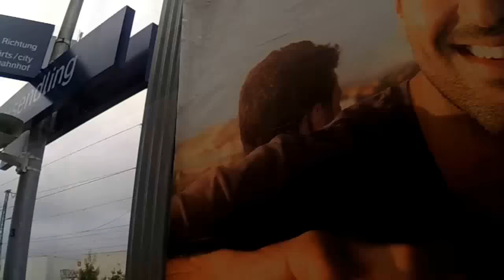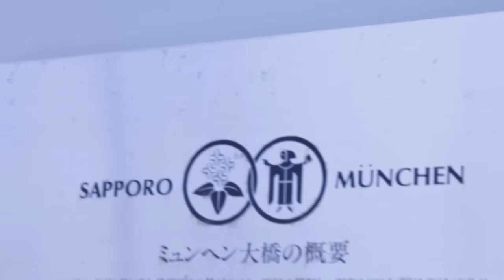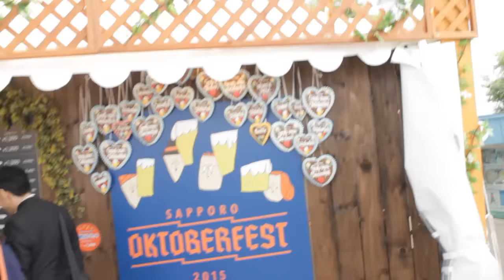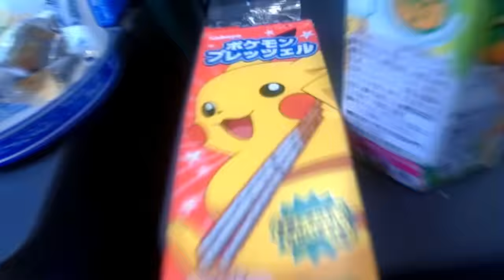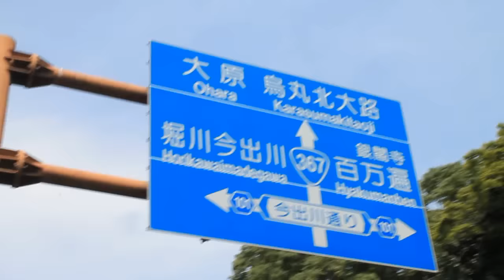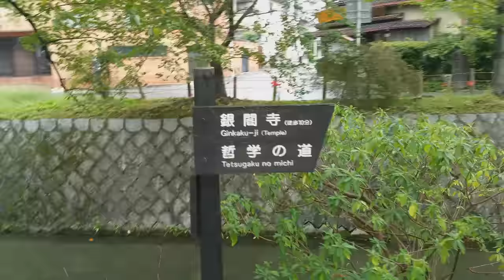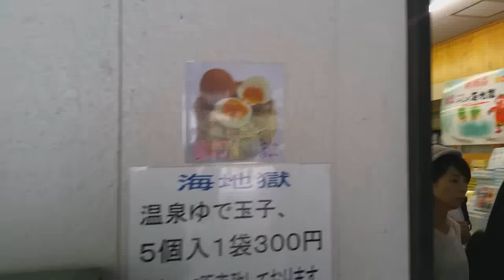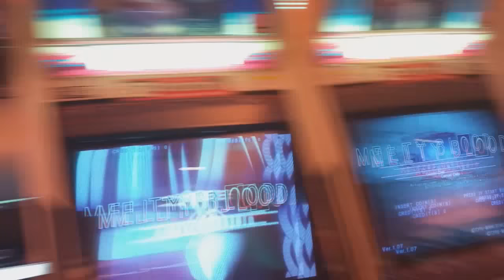Japan Trip 2015